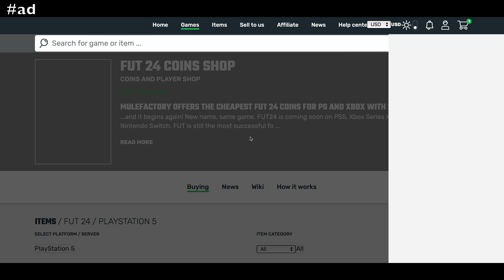New Features For FC 25 Career Mode (Please EA!)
After finishing season 1 of 'The Journey' in FIFA 17, i noticed that it had so many great features that we don't get in FC 24 Career Mode. I talk about some of those features in this video.

Thank you to my channel members for your support: Kris, Cristian